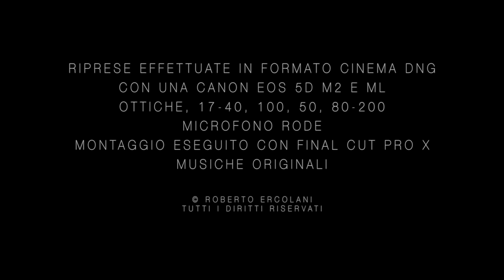ESTATE A CUPI 2014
Breve videoracconto dei giorni trascorsi a Cupi nel mese di agosto.

Riprese effettuate in formato "Cinema DNG" con una Canon Eos 5D mark II e Magic Lantern
ottiche canon 17-40, 50, 100, 80-200
stativo manfrotto,
microfono rode,
registratore roland,
montaggio eseguito con Final Cut Pro X
musiche originali